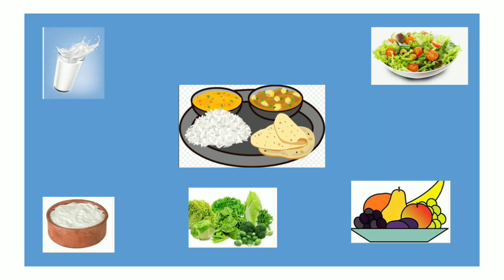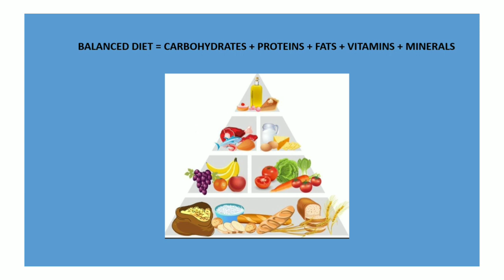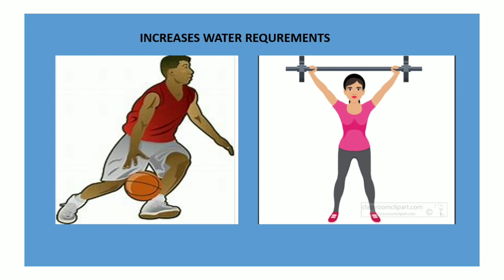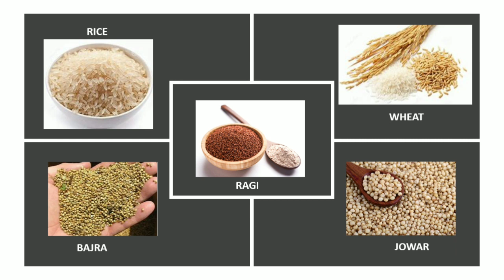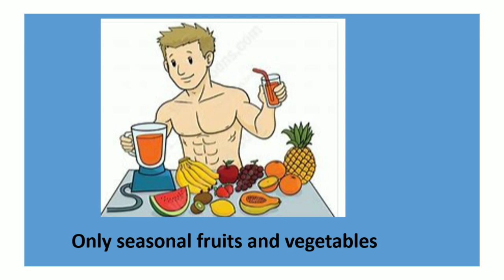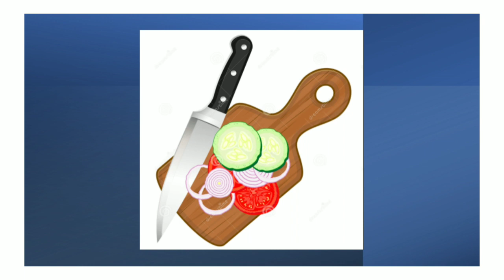Your food and You Book Summary Author K T Achaya Nutrition Health guide for every day nutrition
Your food and You is a book written by Shri. K T Achaya published by National 📕 Trust, India.
The book is a complete 👌💯 guide on the nutrition requirement in our daily life. The Authors elaborates easy and cheap ways to fulfill nutritional needs.

Dr Achaya has extensive experience in the field of foods ( oils and fats, dairy products, proteins). Having worked in the UK, the USA, and Canada, he established a research centre at the Regional Research Laboratory, Hyderabad. Later he was appointed executive director of the Protein Foods and Nutrition Development Association of 🇮🇳, Bombay. He then became a
 consultant to the United Nations University Programme at the Central Food Technological Research Institute, Mysore.
He has also written another book, Every Indian Processed Foods, which too has been published by the National Book Trust, India.